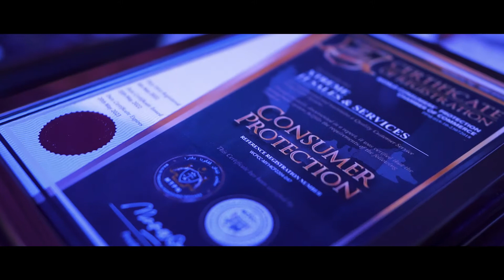Emcee Jc Cheah - Hosting in ENG + BM (Award Presentation - CCA 22/23)